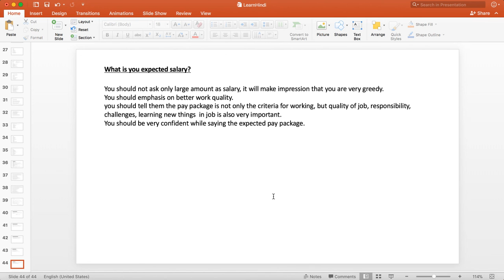What is you expected salary